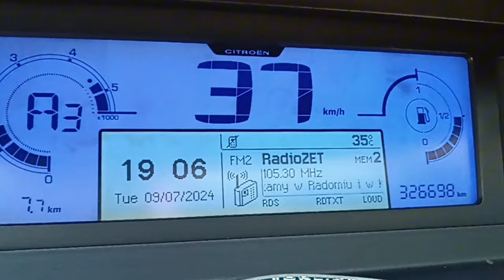Lecimy z Historią przez ...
Witam serdecznie i zapraszam do filmu z nutką historii w którym podczas przelotu opowiadam Wam o historii miejscowości nad którymi przelatuję.
w to co robię.
Pozdrawiam serdecznie.